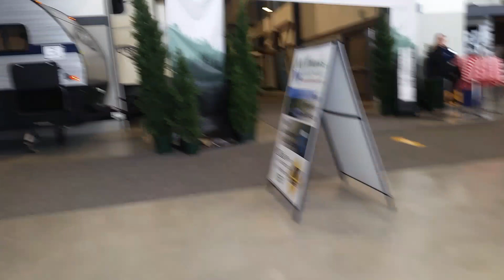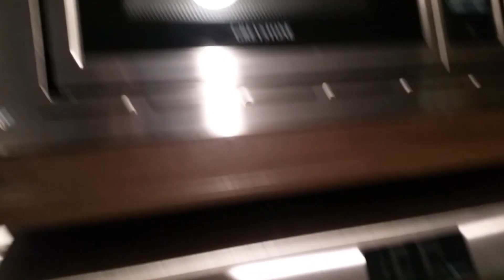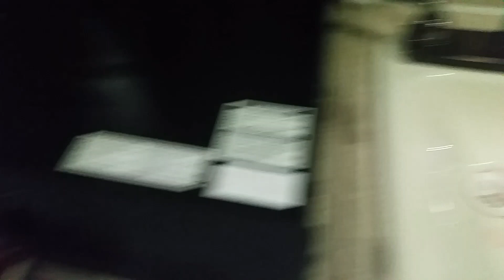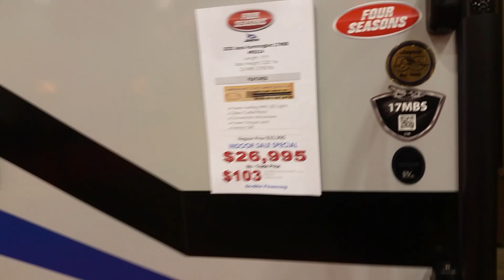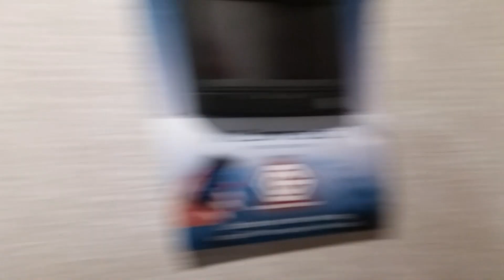캠핑 트레일러 전시장에 가 봤습니다 ,Camping RV show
매년 겨울의 끝에 열리는 캠핑 트레일러 전시장에 가 봤습니다.